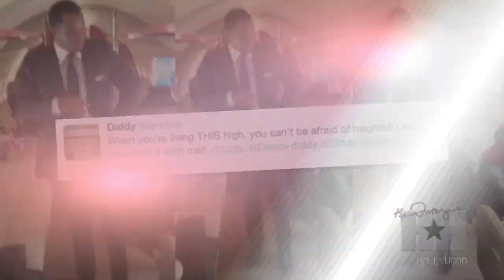Diddy Introduces New Jet Dance - HipHollywood.com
The rapper who introduced the world to the Harlem Shake and the Diddy Bop now has a new step he wants everyone to learn: The Diddy Jet Dance.